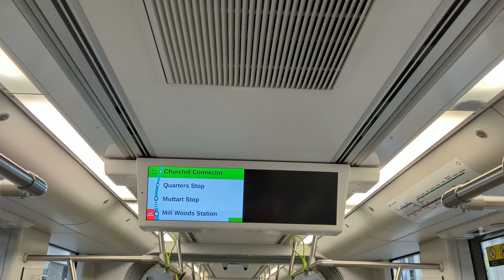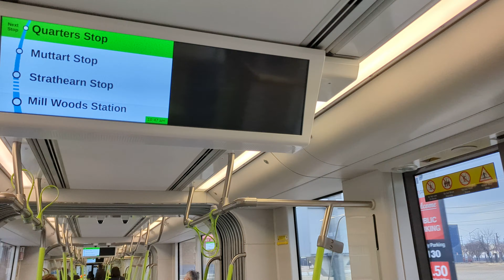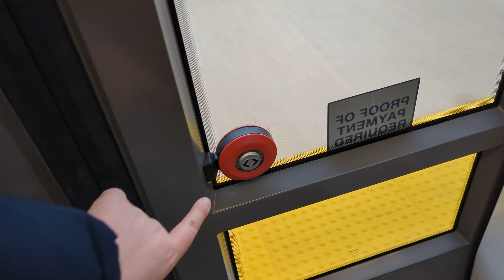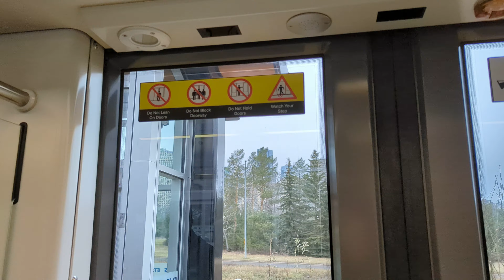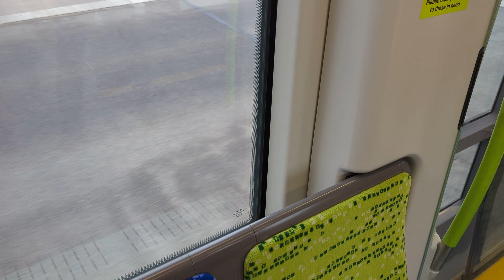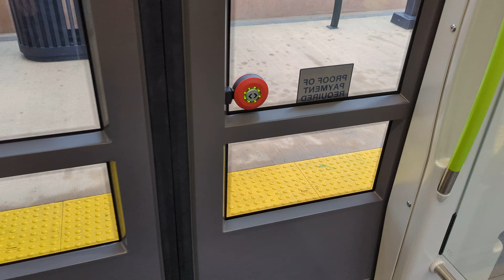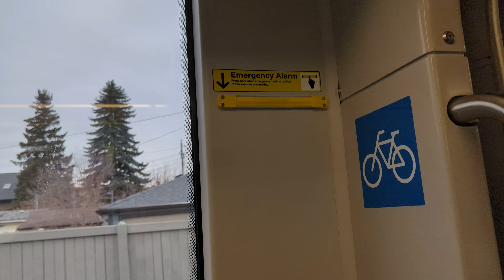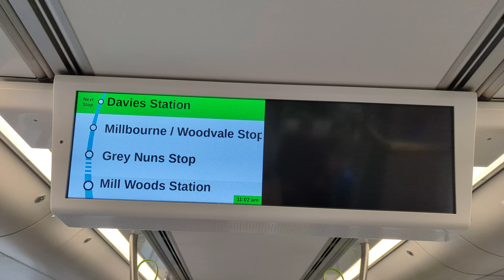ETS Valley Line Bombardier LRT #2021 & #2023 (Southbound)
Through Churchill Connector Outside Churchill Station, in The Downtown Area To Davies Transit Centre (Davies Station Valley Line LRT), in Edmonton Alberta.